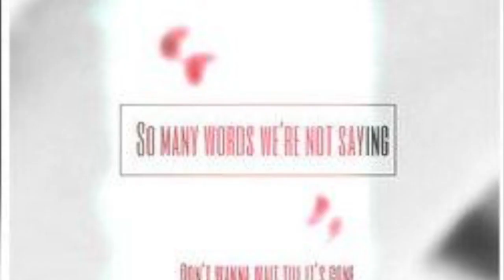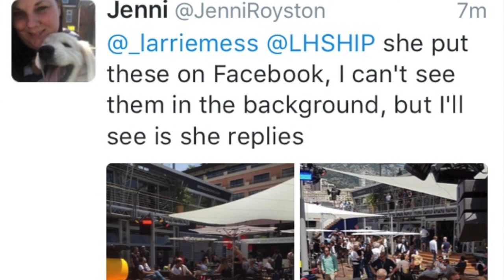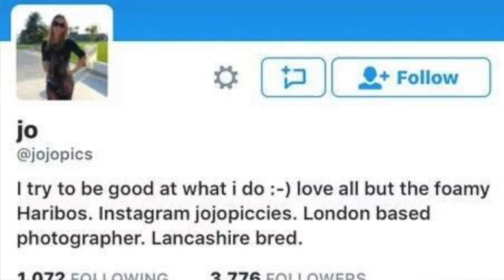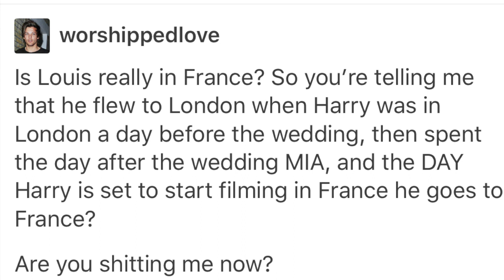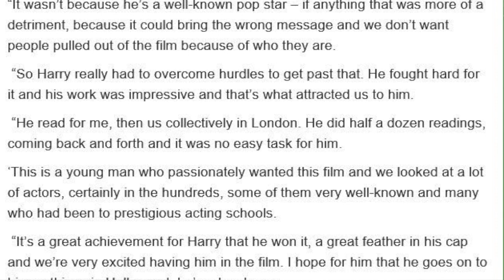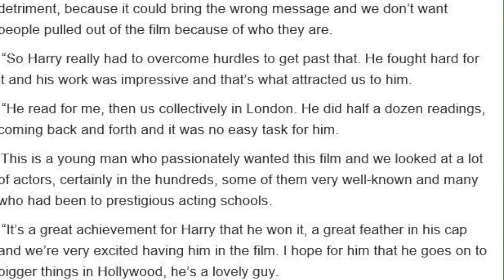DADDY LOUIS PICS, LANIELLE STUNT PROOF, MORE DETAILS ON HARRY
HEYYY MY LITTLE HALOS! Tell me yo thoughts! What short fanfic should I react to???

~SNAP: sararmann
~KIK: When16Met18
~My Directioners Amino App name : Queen Halo
~Musical.ly: @oopshistylinson